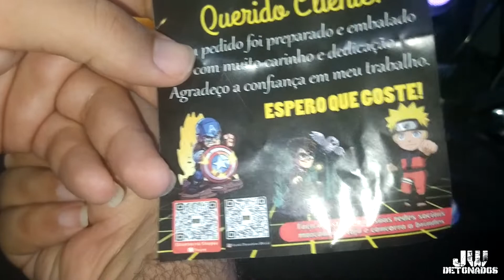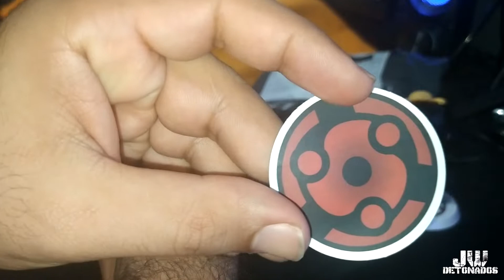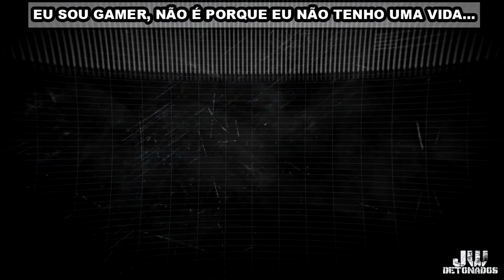UNBOXING #56 - MINIATURA ZABUZA/HAKU/HINATA ( NARUTO )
Kwai:
JWDETONADOS